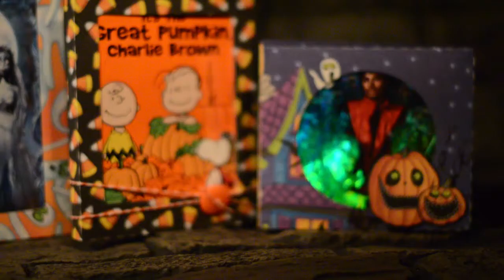Summer Blockbuster SVG Kit - Holiday Ideas